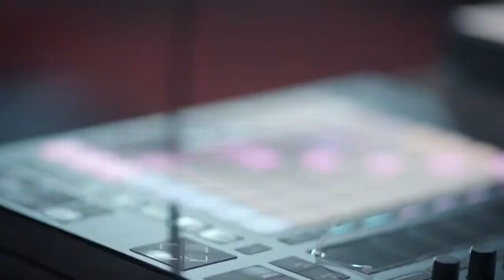SK Shlomo: Unleash The Power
Award winning beatboxer SK Shlomo on his journey to achieving musical superpowers